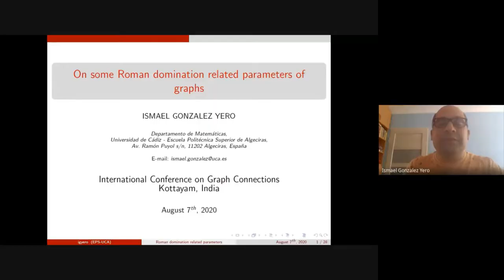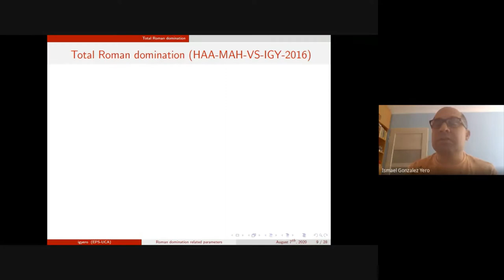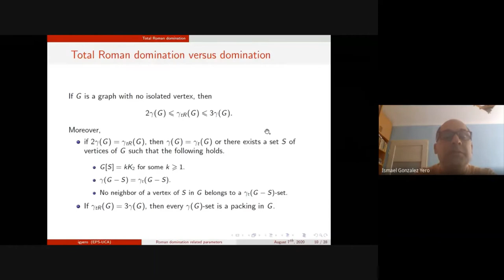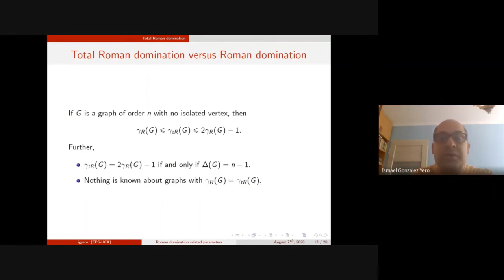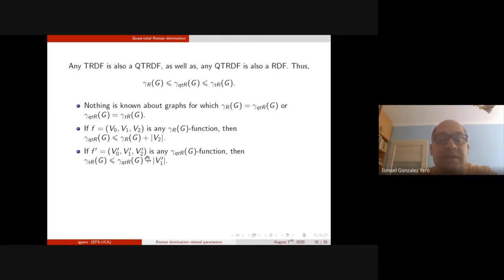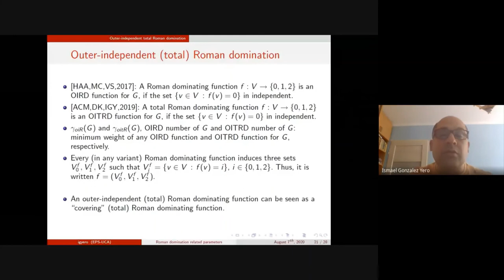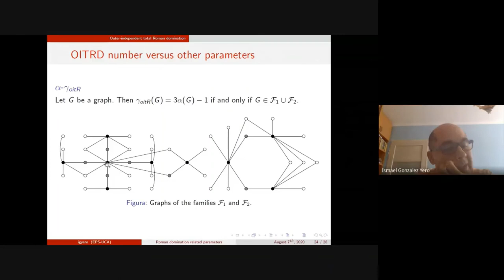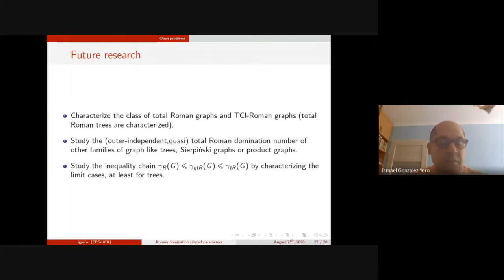IT 07 : ICGC 2020 : On some Roman dominationrelated parameters of graphs : Ismael Gonzalez Yero